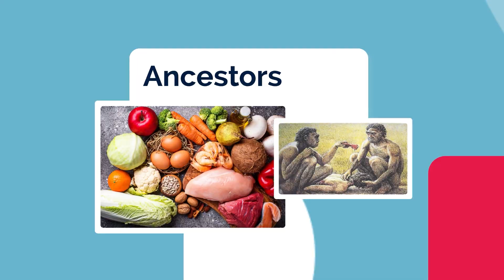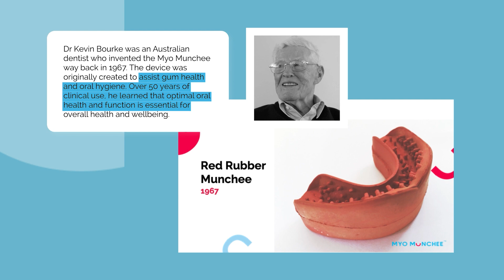Benefits of Myo Munchee (Short Version) Enhancing Oral Myofunctional Health from Babies to Adults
Get to know Myo Munchee - a remarkable tool conceptualised way back in 1967 by the visionary Australian dentist, Dr. Kevin Bourke. This small yet powerful oral device made from soft medical-grade silicone has been revolutionising oral health for over five decades, offering a plethora of benefits to individuals across various age groups.

In this video, we delve into the advantages that Myo Munchee brings to the table:

• Enhancing muscle strength, tone, and coordination for superior oral posture
• Encouraging nasal breathing and correct tongue posture
• Fortifying correct swallow patterns
• Stimulating saliva production for cleaner teeth and healthier gums
• Unveiling the vital role of chewing in the development of jaw, palate, and facial structures

We explore the historic background and the evolution of Myo Munchee, highlighting Dr. Bourke's dedication and the scientific validation the product has received over the years through university research and global case studies.

Looking for a Myo Munchee certified practitioner near you?

For Practitioners
Join the Munchee Movement by creating a FREE Practitioners account